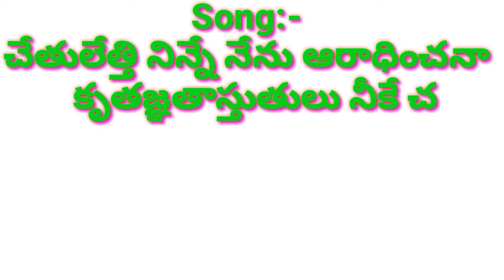చేతులేత్తి🙌 నిన్నే నేను ఆరాధించనా🙏/కృతజ్ఞతాస్తుతులు నీకే చెల్లించనా పాట👍👌/PASTOR ADAM BENNY✝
Chethuletthi ninne nenu aradhinchana/Kruthagnathasthutulu neeke chellinchanaa Song